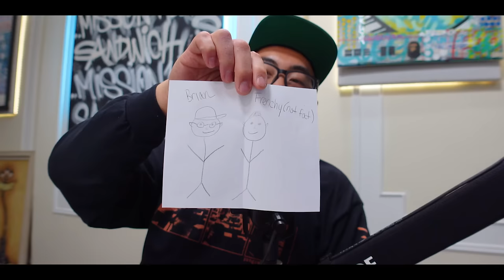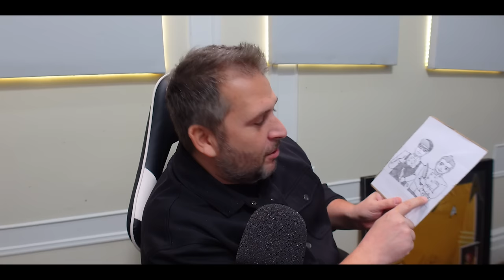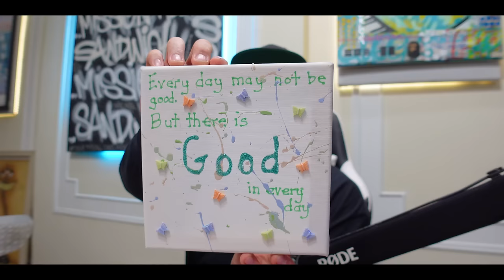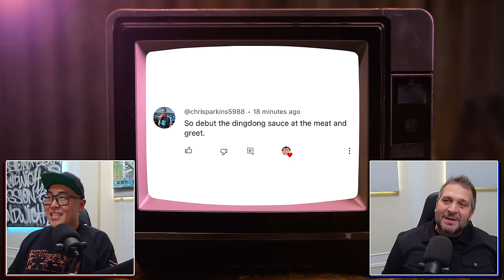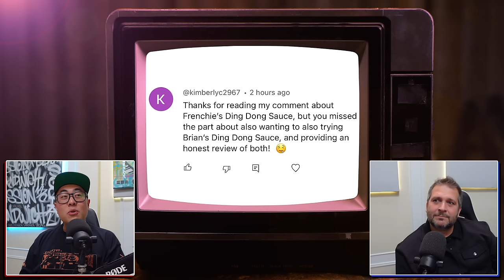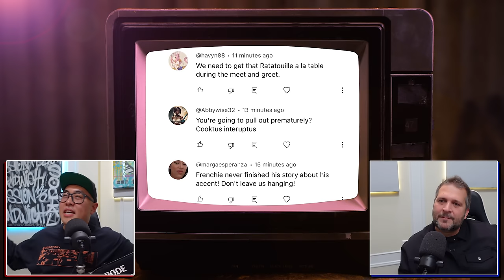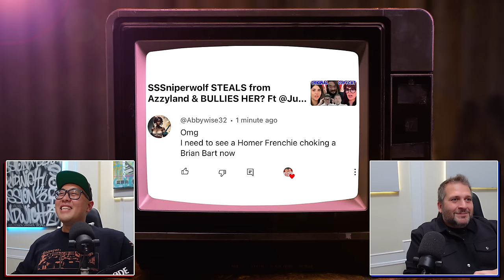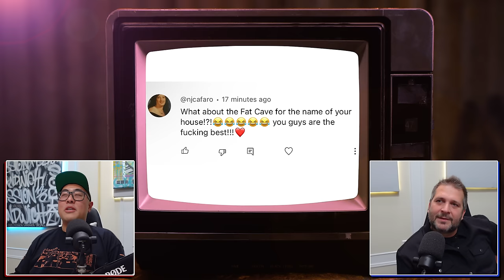STRANGER THINGS & Involuntary CHINESE Restaurant TAKE OVER! SYWGF Podcast EP 3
Todays episode I finally give the full story how I involuntarily took over a Chinese restaurant. Stranger Things gets SPICY!

00:00:00 - Intro
00:01:50 - Stranger Things X The Heatonist
00:11:20 - Fan Mail!
00:28:28 - How we keep consistency
00:31:24 - More Cooking Videos coming soon?
00:34:00 - Viewer Comments
00:34:37 - VC Paintings for Paul
00:36:22 - VC Ding Dong Sauce RETURNS +Meat & Greet
00:44:20 - VC Height Difference
00:47:27 - VC We LOVE the Dreo Airfryer
00:48:35 - VC
00:49:10 - VC MORE height bullying
00:49:24 - VC Paul’s poop face
00:50:41 - VC Ratatouille Fail
00:51:38 - VC Frenchy is MULTILINGUAL
00:54:36 - VC Frenchys kitchen history
00:57:28 - VC Frenchy is everything BUT French
01:03:20 - VC Nicknames
01:09:05 - Involuntary Chinese Take Over
01:23:12 - OUTRO

SEND US YOUR FAN ART!

First 12 get a FREE T SHIRT!

Le Rivage
Attn: Brian & Frenchy
340 W 46st

Make sure to leave a return address with a note of your Tee size!

FOLLOW CHEF BRIAN TSAO!